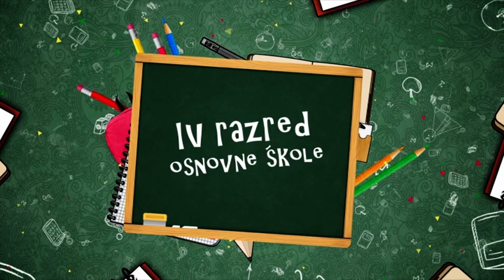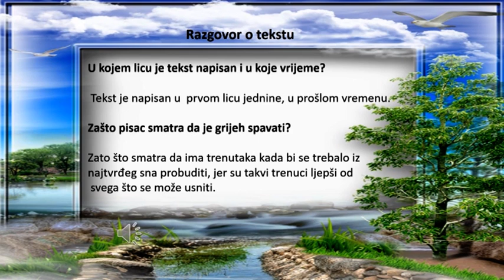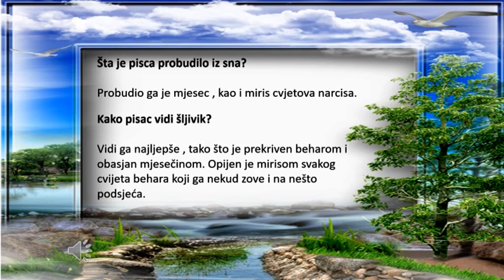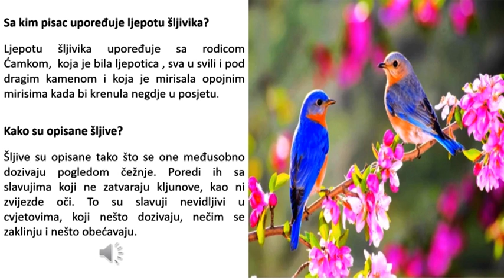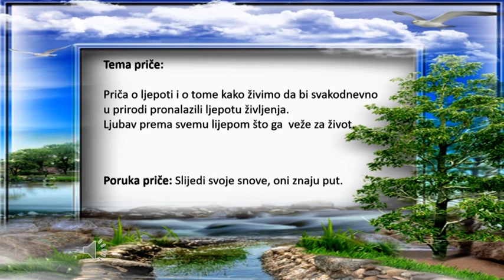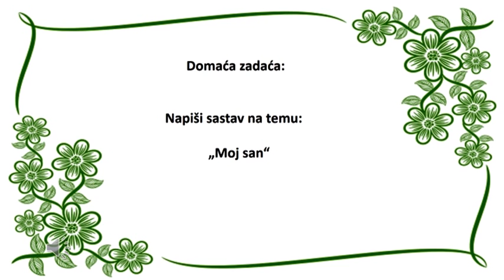NASTAVA NA BOSANSKOM 4. RAZRED OŠ (29.10.2020.)